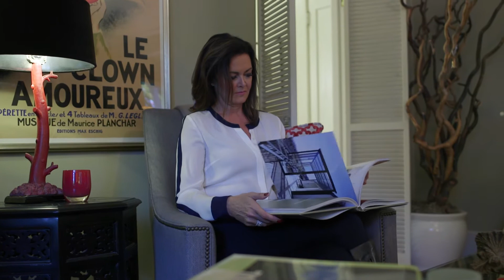Carrie DeBuys's Story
Meet Carrie DeBuys, Broker with Realogics Sotheby’s International Realty. With over 25 years of real estate experience, Carrie is one of the Seattle area’s most trusted agents. Specializing in single family homes and condominiums in downtown Seattle, Carrie implements her design background and architectural knowledge to garner positive results for buyers and sellers alike. To Carrie, real estate is about the relationships, as many of her clients end up being friends at the end. As Carrie says, “it’s not about the sale, it’s about really what’s best for them.”